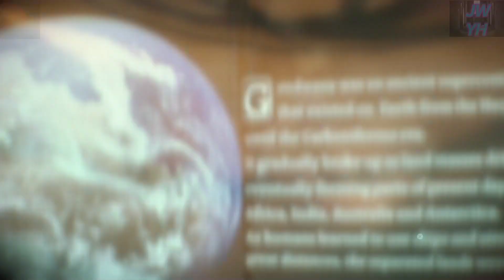DEATH STRANDING PART 11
데스 스트랜딩이 시작됩니다. ~ 많이 시청해 주세요 ~  (월요일 ~ 금요일용)